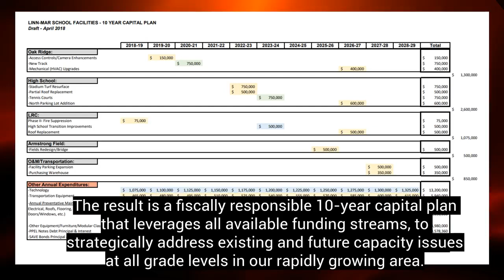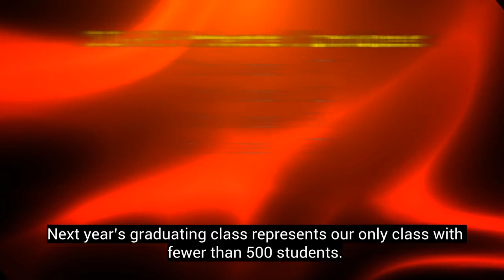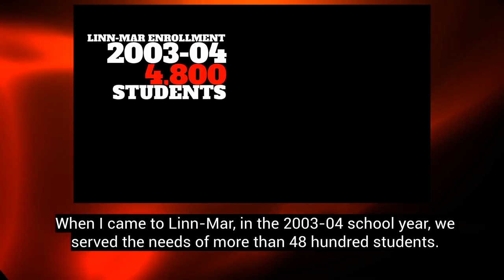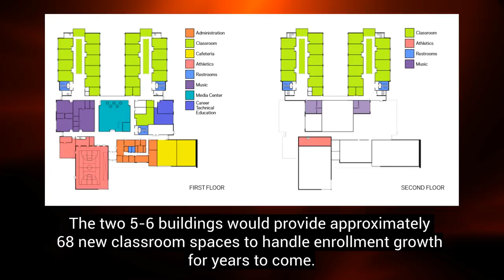Linn Mar September 11th Bond Introduction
Linn-Mar Community School District September 11, 2018, Bond Referendum information.